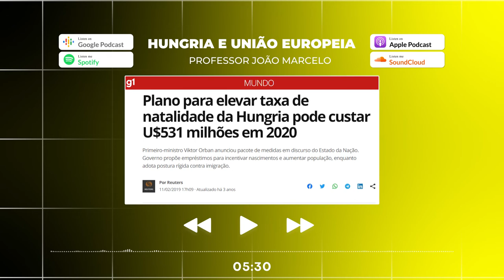Hungria e a União Europeia - Autocracia eleitoral?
O Estado de direito na Hungria foi degradado ao ponto de o país se tornar "um regime híbrido de autocracia eleitoral", destacou uma resolução do Parlamento Europeu aprovada nesta quinta-feira por 433 votos a favor, 123 contra e 28 abstenções.

A longa resolução de 48 páginas "lamenta profundamente que a falta de ação decisiva" da União Europeia (UE) tenha permitido que isso acontecesse na Hungria, país governado desde 2010 pelo nacionalista ultraconservador Viktor Orbán.